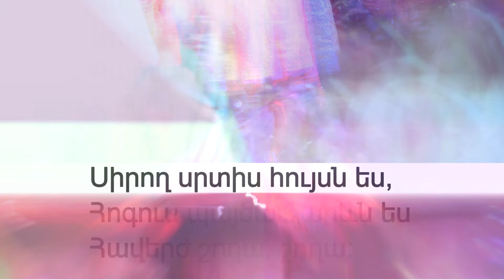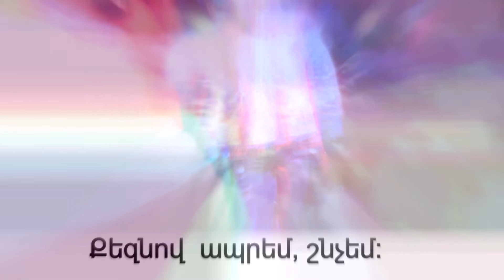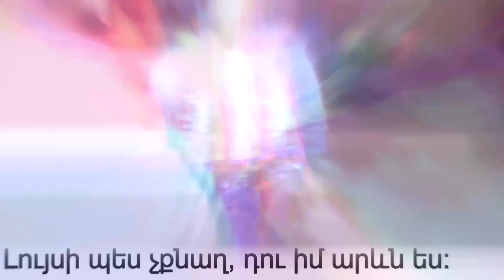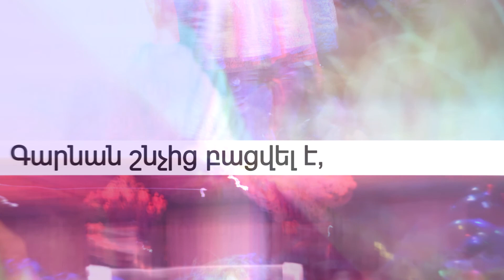ArmDreams Project - Haverj Mna // Հավերժ Մնա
Կատարողներ - Օվսաննա Խուբլարյան, Արսինե, Գայանե Ավդալյան,Հասմիկ Միրոյան,Արմեն Վիրաբյան, Ջեմմա Կարապետյան
Երաժշտություն - Արմեն Վիրաբյան,L`aam
Խոսքեր - Արմեն Վիրաբյան, Գայանե Դանիելյան
Բեք վոկալ - Սյուզի Լայթ
Ձայնագրություն - Արթուր Գալստյան
Գործիքավորում - S.M.E, L'aam
Անիմացիա - Արմեն Վիրաբյան

Հավերժ Մնա (Խոսքեր)

Կարոտով խոր իմ մեջ ես,
Երգերում իմ ապրում ես,
Գարնան թևով եկել ես,
Հավերժ մնա, մնա:
Հավերժ սրտիս հյուրն ես,
Սիրող սրտիս հույսն ես,
Հոգուս պայծառ արևն ես
Հավերժ շողա, շողա:

Լույս ժպիտով կանչում ես,
Սեր ու արև խոստանում ես ,
Տես իմ հոգում դեռ գարուն է,
Սիրո գարուն կանչող
Ճերմակ ու լույս անուրջներս,
Քեզնով լցված երազներս,
Թև տուր ճախրեմ հեռուները,
Քեզնով  ապրեմ, շնչեմ:
Ինձ ես պարզել քո ձեռքը
Մերն է  սիրո արահետը
Եվ հավերժ է մեր սերը
Սիրո հենքով ամուր:

Լույս ժպիտով ես կանչում եմ քեզ
Լույս ու արև խոստանում եմ քեզ
Տես իմ հոգում գարուն է արի ու տես
Սիրո գարուն է , կանչում եմ ես քեզ
Ճերմակ ու լույս անուրջներիս մեջ
Քեզնով են լցված երազներս տես
Գարնան թևով եկել ես իմ սեր
Հավերժ մնա իմ սրտում հավետ
Երգերում միշտ կգովերգեմ քեզ
Բոլոր խոսքերս նվիրվում են քեզ
Սպասված հյուր ես դու սրտիս համար
Անամպ երկինք ես դու հոգուս համար
Սուրբ հավատով ես հավատում եմ քեզ
Գիտեմ եկել ես, կմնաս ինձ հետ
Երազիս աղջիկն ես ,մաքուր ես ու հեզ
Լույսի պես չքնաղ, դու իմ արևն ես
Ես որոնել եմ քեզ մութ ու լույսին
Ես քեզ գտել եմ սեր իմ սրտին մոտիկ
Թեթև քայլերով իմ սիրտը խուժեցիր
Հոգիս քեզնով լույսով պատեցիր
Սրտիս աշխրհում եղիր տիրուհի
Հոգուս դրախտը քեզ ընծա լինի
Թևիր թևածիր խորունկ իմ սրտում
Դու իմն ես, ես քո, երազ էս կյանքում:

Սիրո ճամփան տանում է,
Սրտիս սերը ծաղկում է,
Հայցքով մեղմ փարվում է,
Սեր շշնջում մեղմիվ,
Գարնան շնչից բացվել է,
Սիրո թևով թռչում է
Սերը անդարձ մեր հյուրն է
Հավերժ մնա,մնա,մնա,մնա հավերժ: